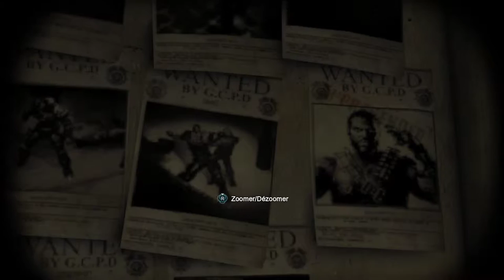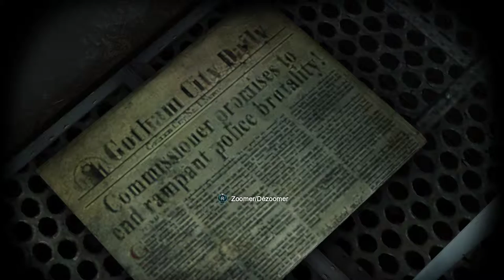Batman Arkham Origins Partie 08